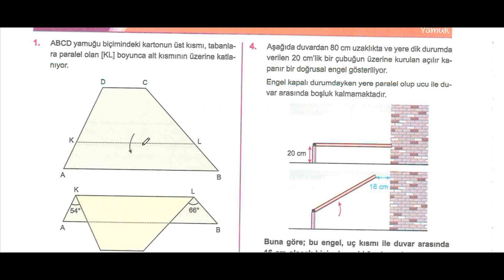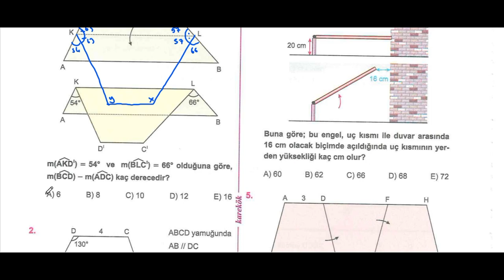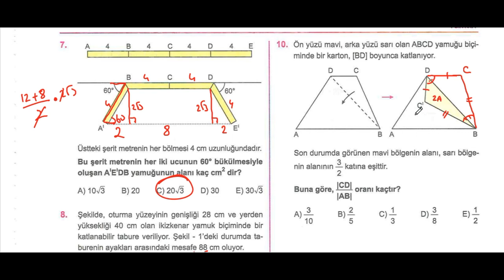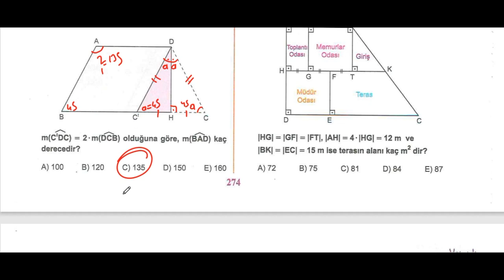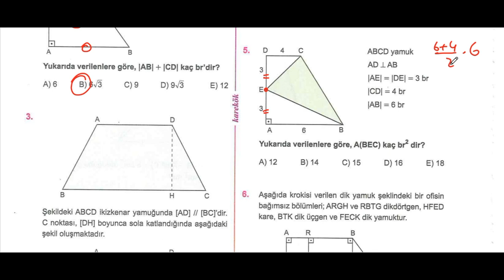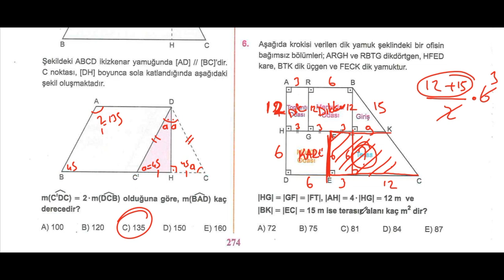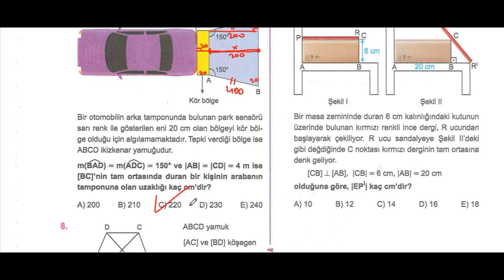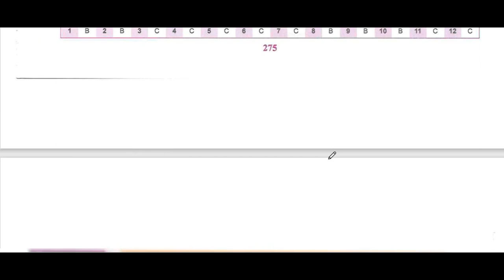YAMUK| TARAMA TESTİ VE KONU TESTİ |KAREKÖK YAYINLARI|GEOMETRİ SIFIR 2024|AÇILARIN ÇOCUĞU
KAREKÖK YAYINLARI
GEOMETRİ SIFIR SORU BANKASI
yamuk